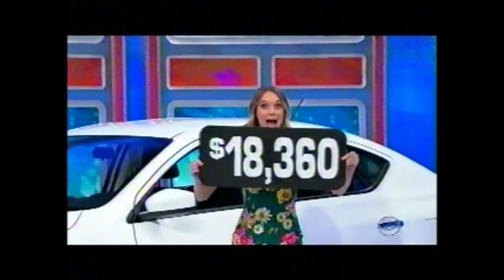More playing of Line 'Em Up -- The Price is Right (Carey)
Here is another playing of Line 'Em Up from "The Price is Right. Drew Carey hosts. Random clip.